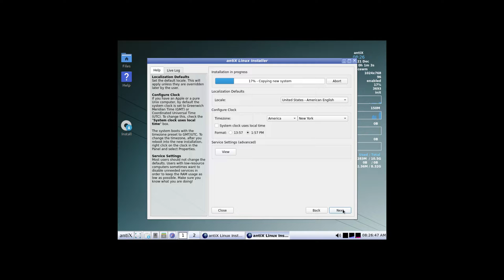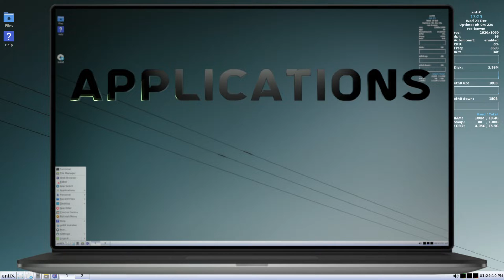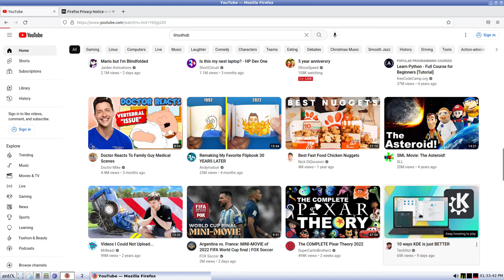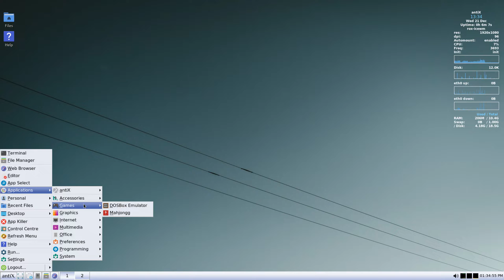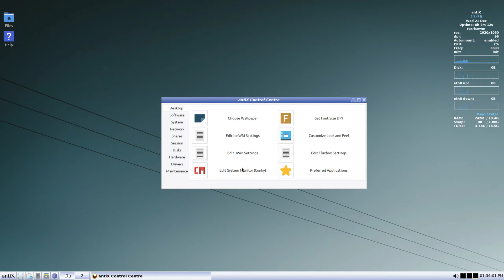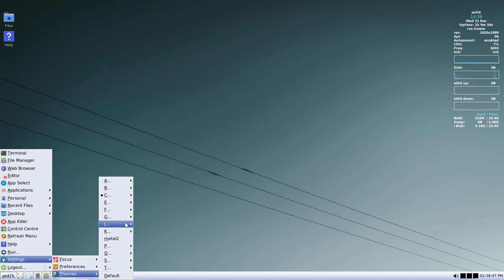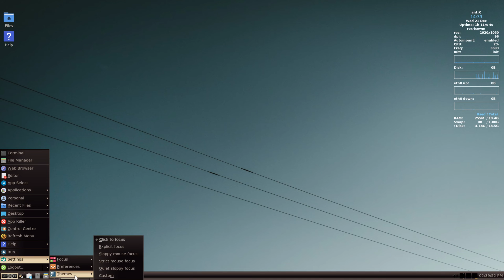Antix 22 - Installation and Quick Review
antiX is a fast, lightweight and easy-to-install Linux live CD distribution based on Debian's "Stable" branch for x86 compatible systems. antiX offers users the "antiX Magic" in an environment suitable for old computers. The goal of antiX is to provide a light, but fully functional and flexible free operating system for both newcomers and experienced users of Linux. It should run on most computers, ranging from 256 MB old PIII systems with pre-configured swap to the latest powerful boxes. 256 MB RAM is recommended minimum for antiX. The installer needs minimum 2.7 GB hard disk size. antiX can also be used as a fast-booting rescue CD, or run "live" on a USB stick, with or without persistent file storage.